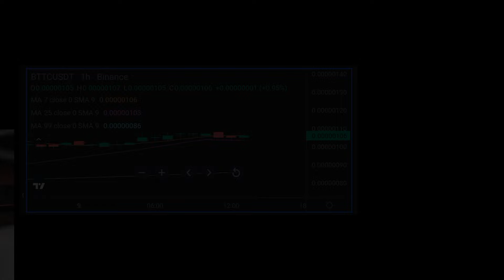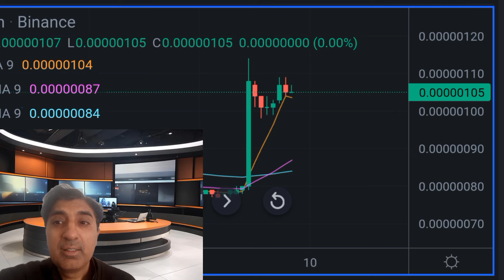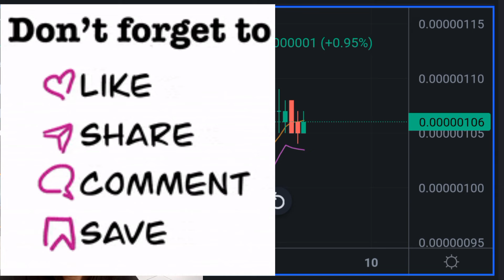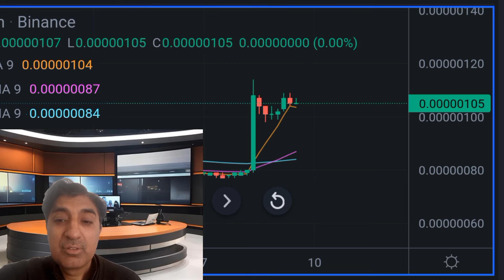Why BitTorrent coin|BitTorrent coin news today|BitTorrent coin price prediction Crypto Shakeel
bittorrent coin
bittorerent coin news
bittorrent
bittorrent coin crypto shakeel
bittorrent coin price prediction 2024
bittorrent coin hindi
bittorrent crypto
bttc official news today
bittorrent price prediction
bittorrent coin latest news in hindi
bttc coin
bttc price prediction tamil
bittorrent coin tamil
bittorrent cryptocurrency
bttc coin price prediction
btt coin
bittorrent coin 2024
bittorrent coin news today hindi
bittorerent coin free mining